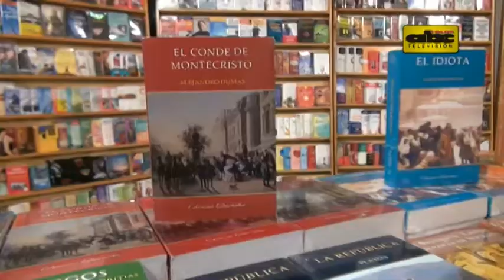Feria de libros en Asunción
Se habilitó una nueva edición de la Libroferia Asunción. El evento se realiza en el Centro de Convenciones Mariscal López.